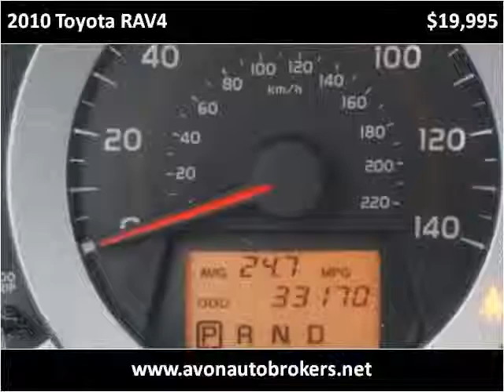2010 Toyota RAV4 Used Cars Brockton MA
This 2010 Toyota RAV4 is available from Avon Auto Brokers.